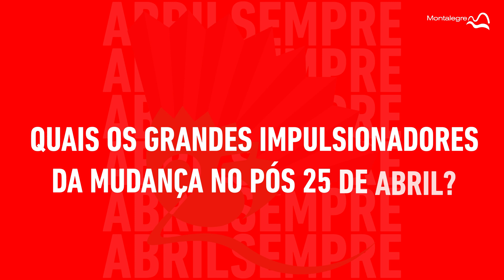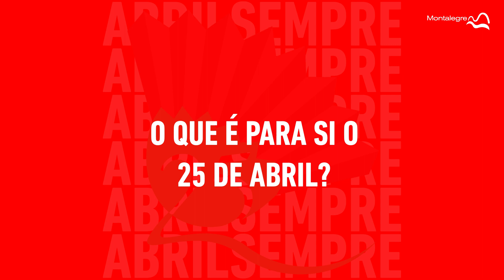MONTALEGRE | 25 ABRIL (47 ANOS) - JOSÉ PENA (TESTEMUNHO)